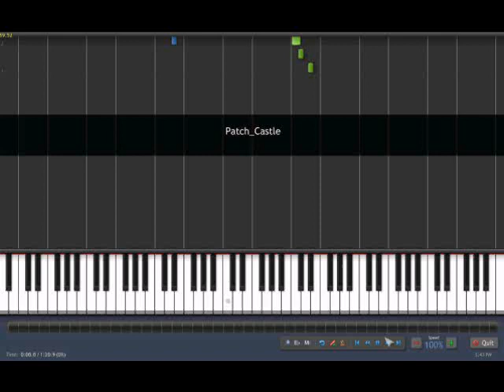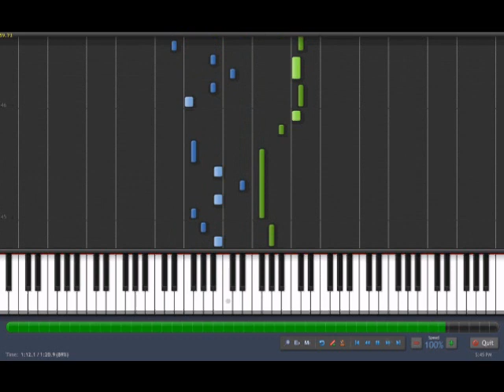Patch Castle - Kirby's Epic Yarn (Piano) (Synthesia + Sheet Music)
A Synthesia playthrough of the Patch Castle theme from Kirby's Epic Yarn, for piano.

Synthesia (a free PC game that helps you practice the song using the MIDI)